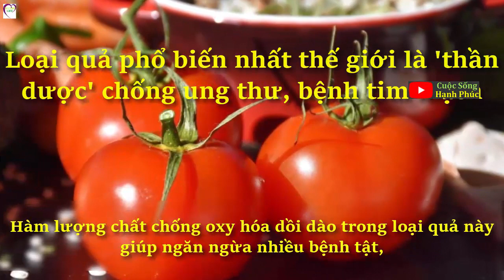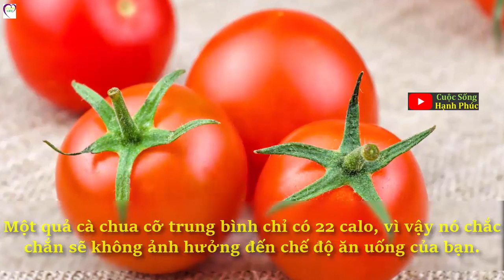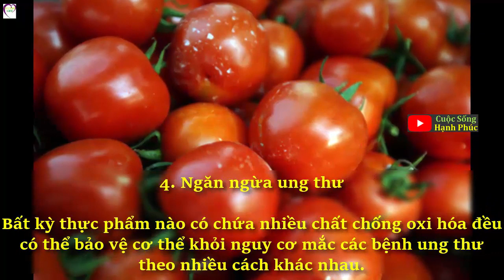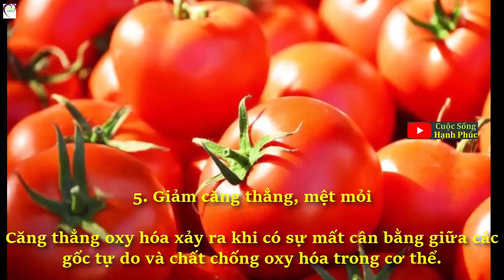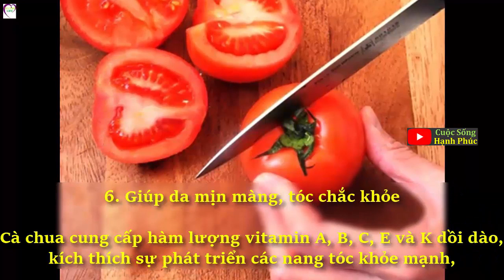Không Ngờ Cây Nhọ Nồi Chữa Được 12 Loại Bệnh Này | Cuộc Sống Hạnh Phúc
Cây nhọ nồi, loại cỏ mọc hoang ngoài bờ bụi này có tác dụng chữa nhiều loại bệnh rất tốt.